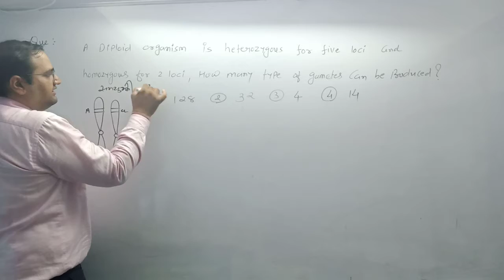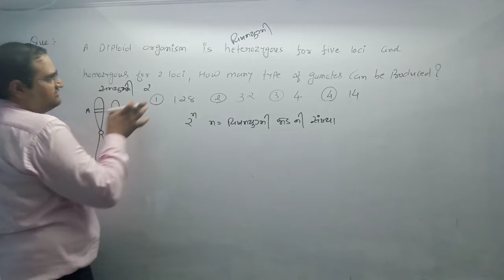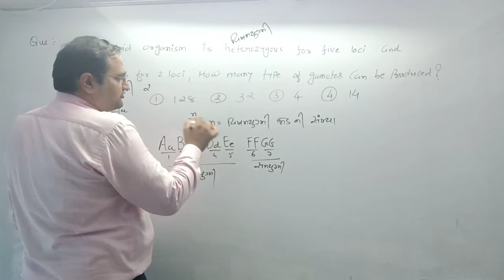જન્યુ ના પ્રકાર આધારિત MCQ | gamate formation| BIOLOGY |vimal parvadiya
જન્યુ બનાવવાની રીત ના MCQ.

NEET વિશે ની સંપૂર્ણ માહિતી માટે